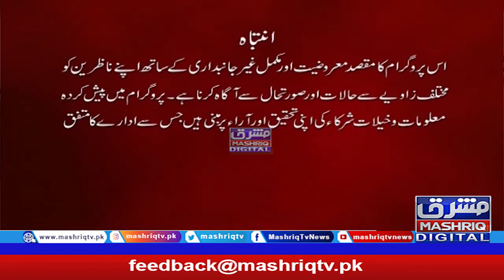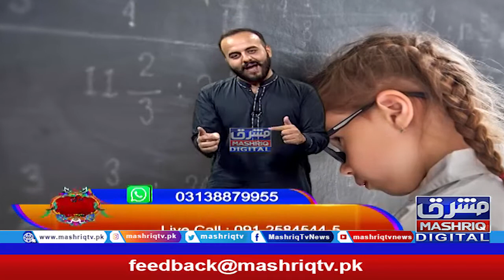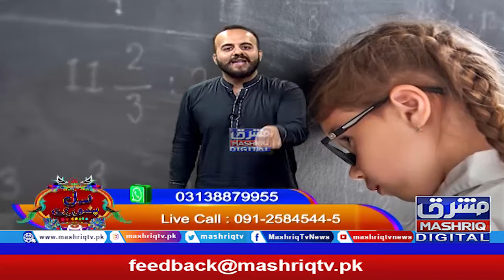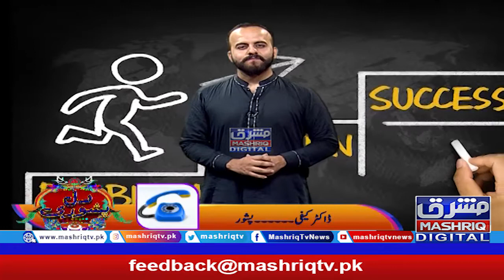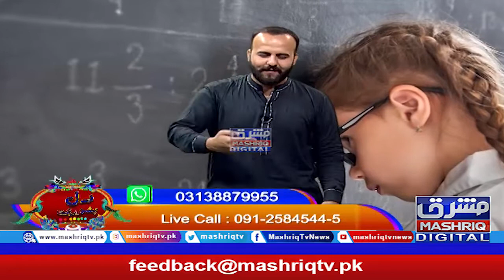Dil Peshori | 21st-August-2021 | Mashriq TV